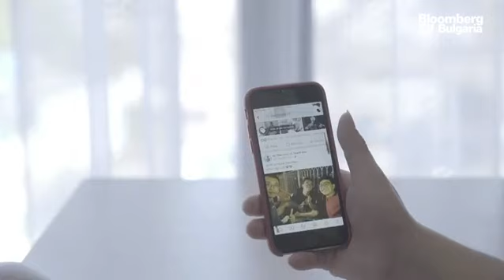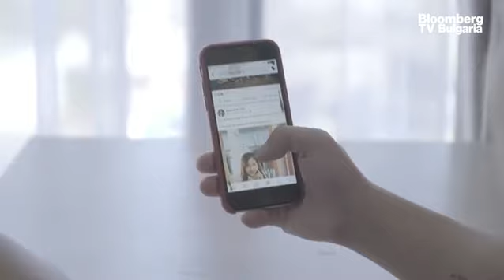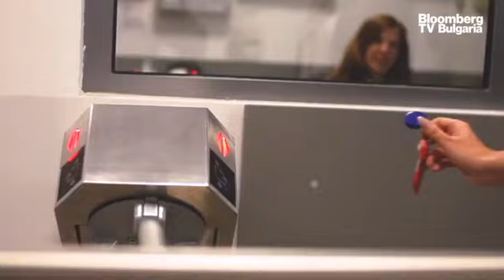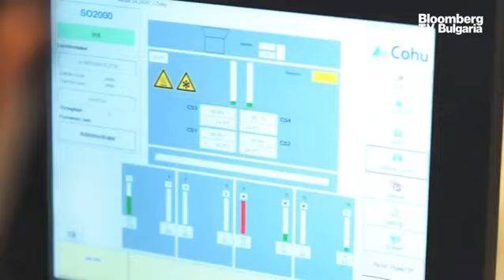Недостигът на чипове вероятно ще продължи до началото на 2022 г.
Не виждаме края на кризата с чиповете от перспективата на Melexis. Вярваме, че ще продължи през 2021 г., а вероятно и до началото на 2022 г., защото ще отнеме време за намирането на точния баланс между търсенето и доставките. Очевидно всички по веригата полагат много усилия, увеличават доставките, има много и скъпи инвестиции. Но е нужно време, за да видим резултата от тези инвестиции. Това каза Марк Бирон, новият главен изпълнителен директор на Melexis пред Елена Кирилова в ефира на предаването „UpDate“.